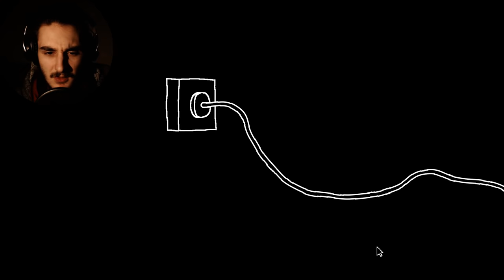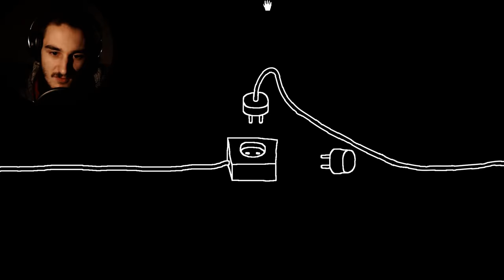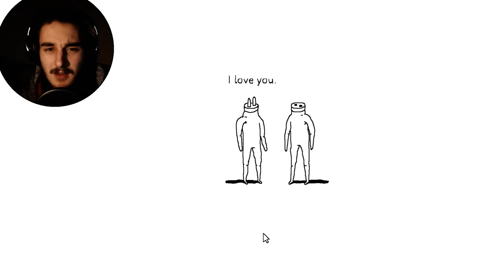Ist das Kunst oder kann das weg?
PLUG & PLAY - Deutsch/German - Ich hab keine Erklärung.
Let's Play Plug & Play - Deutsch/German - Playthrough Gameplay

LiL Peep - Pick me up

▶Steam: Corrupty

Corrupted 2016